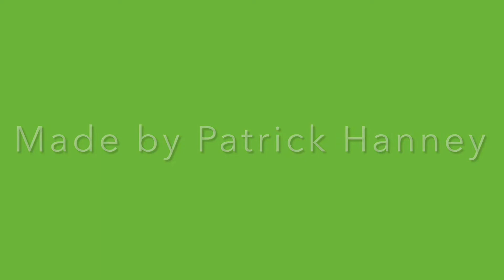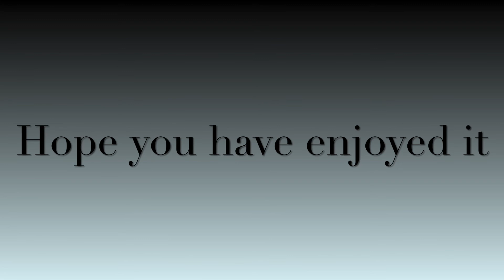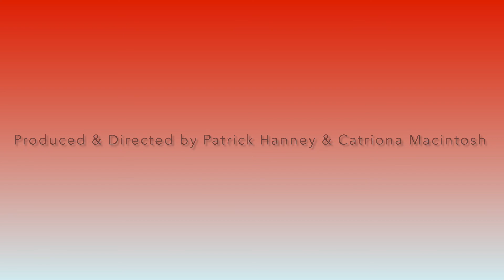Castle Howard York-Christmas in Narnia: The Lion, The Witch & the Wardrobe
Here’s a Slideshow Video that I have made with iMovie on my iPhone of my visit to Castle Howard in York to see the exhibition of The Chronicles of Narnia: The Lion, The Witch & the Wardrobe, I went there with my family when we left Whitby on Thursday 2nd December 2021 before I went home after my short break with my family.